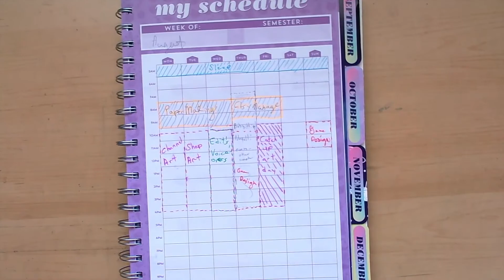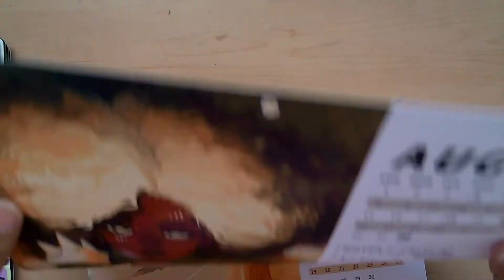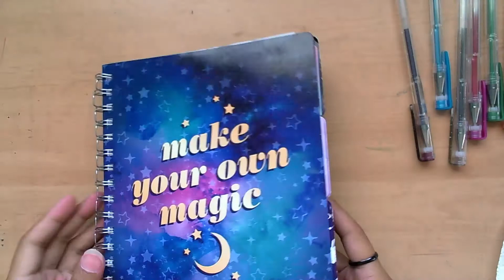August Monthly Goals Vlog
For this month of August, I'm going to be switching things up a little for the channel. My goals this time around are going to be more store and business based so Check out the links below to keep up to date with any new merch to come out!